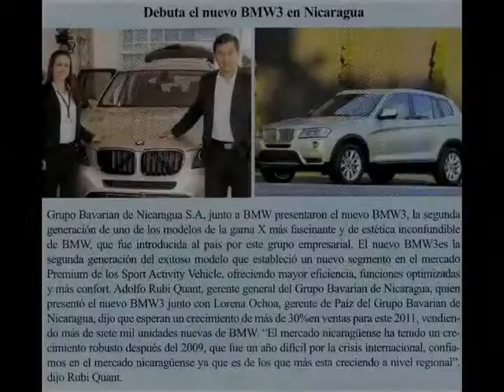BMW - Presentación BMW X3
Presentación de BMW X3, Octubre 2011